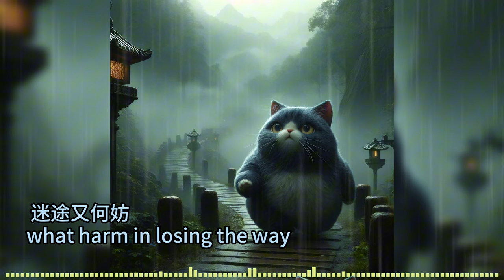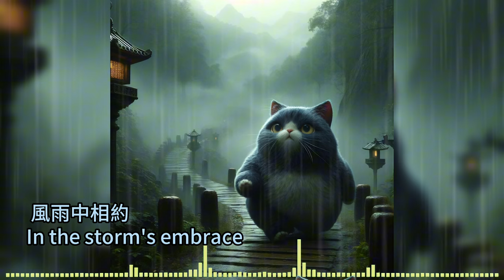【Melodies】In the Rain, As Qingming arrives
00:00 【Verse One】
In the pattering rain,
the world fades to a vast gray,
As Qingming arrives,
hearts carry a heavy fray.
Where to find the path
when lost and astray,
The shepherd boy laughs,
what harm in losing the way.

00:34 【Verse Two】
Gentle rain falls,
taking tears with the breeze,
Hearts flutter like startled birds,
fears hard to appease.
Seeking a haven of quiet,
away from the tease,
In the storm's embrace,
we hope for a meet, a peace.

01:11 【Chorus】
In the rain, we seek a place of calm
 (Finding peace),
The storm takes away all our qualms
 (Sorrows cease).
Through the thunder and
relentless downpour (Pouring rain),
Beneath the Almond's name,
solace we secure (Ah, yes).